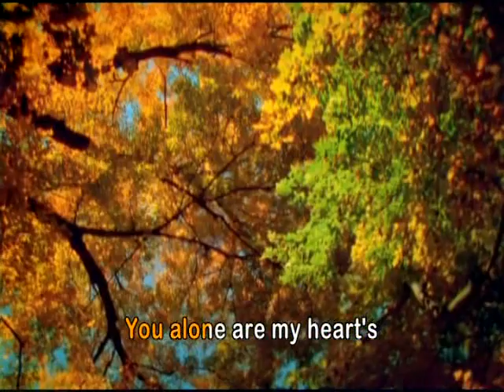s'perti rusa - jeffry rambing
produksi maranatha records